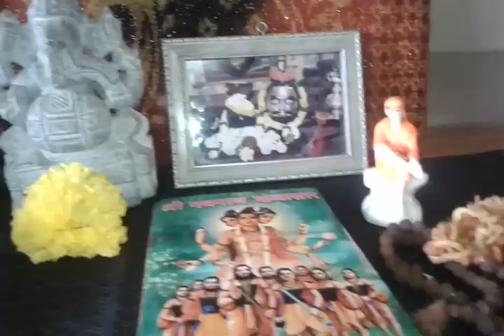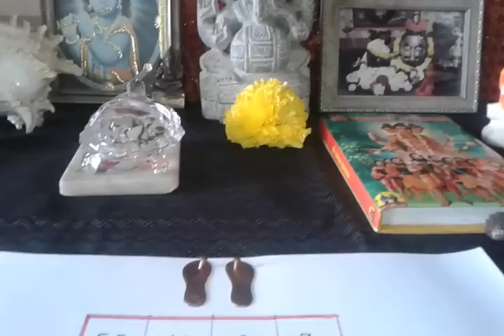सबको को आसानी से आकर्षित करने का वशीकरण यंत्र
जल्दी लोकप्रियता बढ़ाने का और समाज, परिवार और नौकरी में सर्वजन को अनुकूल, मंत्रमुग्ध और मोहित करने का का अस्ली, सरल और आसान वशीकरण यंत्र जो हर काम में मदाद करता ही.
इस वशीकरण यन्त्र से सर्व स्त्री-पुरुषों पर प्रचंड वशीकरण का प्रभाव होता है और वह लोक सहयोगी बनकर साधक की मदद और हेल्प करते है. किसी व्यक्ति को अपने वश में करना हो तो यह यंत्र सचमुच काम करता है.
इस चमत्कारी वशीकरण यंत्र को बनाने का और इस्तेमाल करने की विधि  बहुत आसान ही और कोइ भी व्यक्ति इसे आसानी से बनाकर धारण कर सकता है.
Very Strong, Effective and Magical Akarshan Yantra in Hindi to Appease and Enchant All Persons and get their Help and Co-operation, Disclaimer- All knowledge published on this channel is for the sole purpose of giving  information about ancient Hindu Paranormal, Supernatural and Tantrik Practices and not to advocate the use of the same for any purpose.